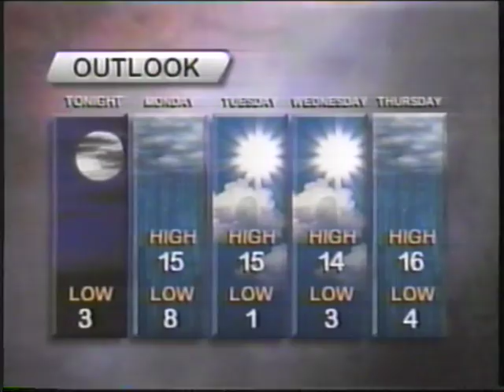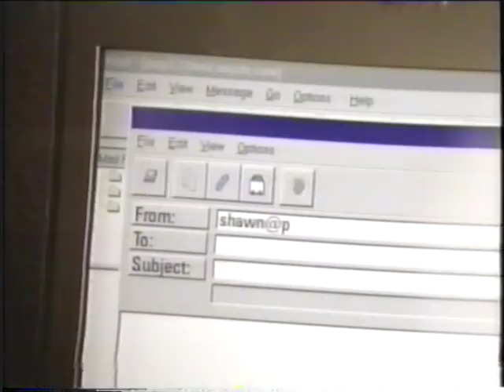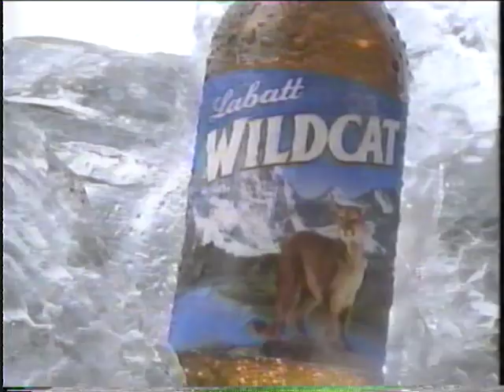90's Commercials Ontario Vol 94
From May 1997.. ONTV Movie bumper, News ONTV Update, Acura 1.6EL, D'Angenlo Lasagna, ING Direct, Cantel AT&T Digital PCS, Honda Civic, ONTV Movie bumper, CRB Foundation Heritage Moment, Volvo S70, New York Undercover promo, Labatt Wild Cat, Breton Crackers, Prime Time Live promo, Cantel AT&T Digital PCS.